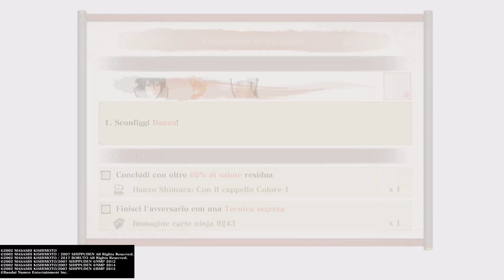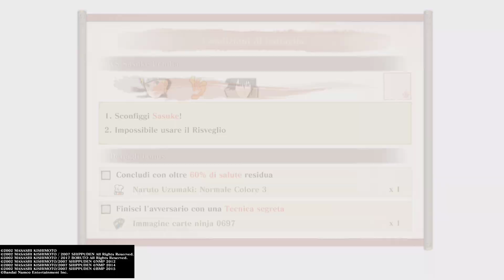Naruto X Boruto: Ultimate Ninja Storm Connections [GAMEPLAY PS5 ITA] L' ASSEMBLEA DEI 5 KAGE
Naruto X Boruto Ultimate Ninja Storm Connection), è il settimo videogioco della serie Ultimate Ninja Storm basato sulla serie anime e manga Naruto. È stato sviluppato da Cyber connect 2 ed è stato pubblicato da Bandai Namco.  È il primo gioco della serie ad avere il supporto a 60 FPS con un roaster di personaggi gigantesco più di 130 combattenti utilizzabili.